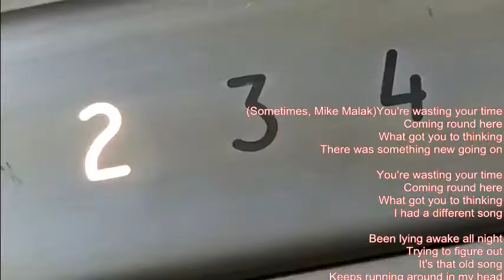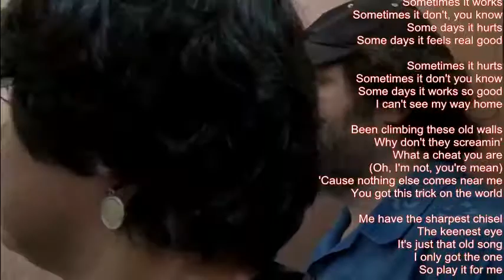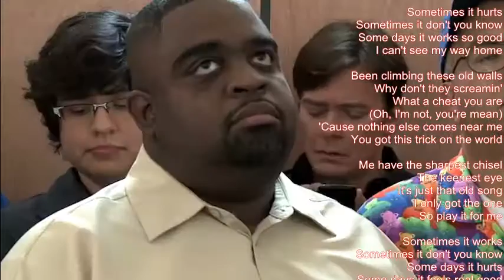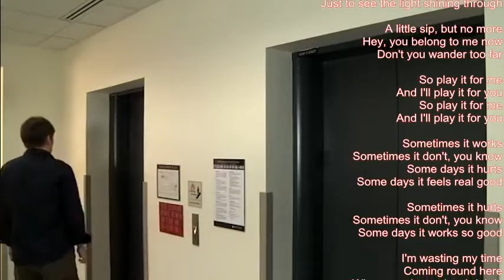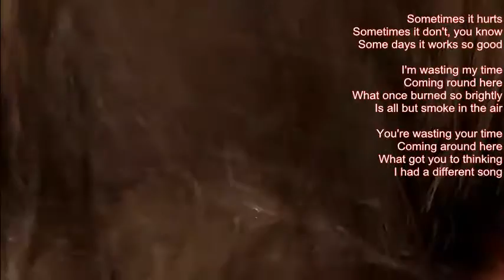Mike Malak -Sometimes (alt. rock/country ballad, lyrics)